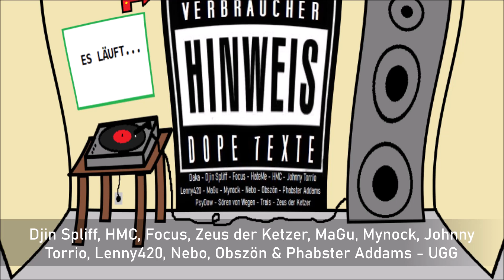UnterGrundGold - UGG [2020]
Djin Spliff, HMC, Focus, Zeus der Ketzer, MaGu, Mynock, Johnny Torrio, Lenny420, Nebo, Obszön & Phabster Addams - UGG [2020]
Instrumental: The Left - How We Live feat. Hassaan Mackey
erschienen auf: UnterGrundGold - Verbraucher Hinweis: Dope Texte [MIXTAPE 2020]

Text

Rap / Hip-Hop / Deutschrap / 2tight Recordz / 2tR / Boombap / Erlangen / Nürnberg / Fürth
Raps / Beats / Flows / Rhymes / dope / fresh / Musik / Music / MC / 2tight / Mr. H / Timba H